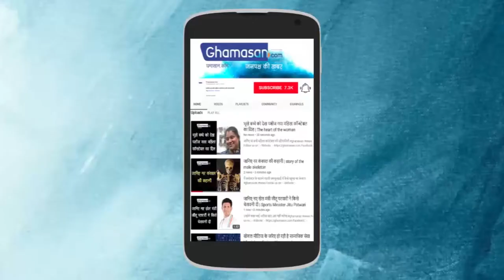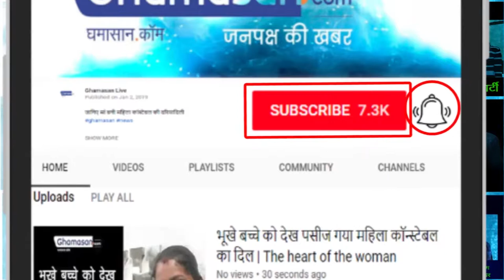जानिए गले के इन्फेक्शन में चमत्कारी फार्मूला | Miracle formula for throat infection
जानिए गले के इन्फेक्शन में चमत्कारी फार्मूला | Know the miracle formula in the throat infection